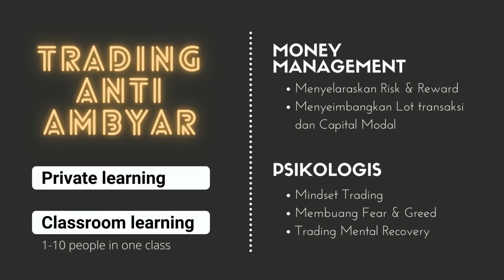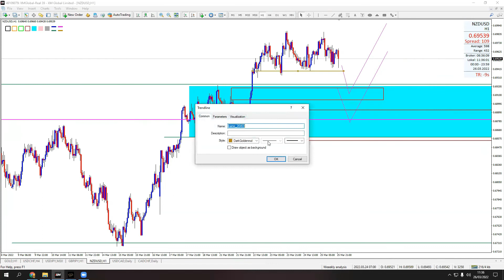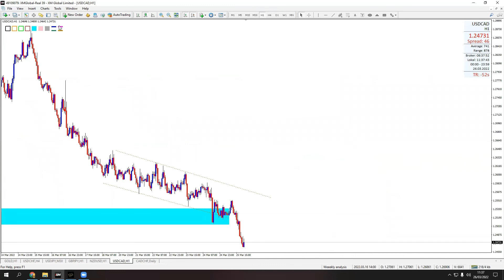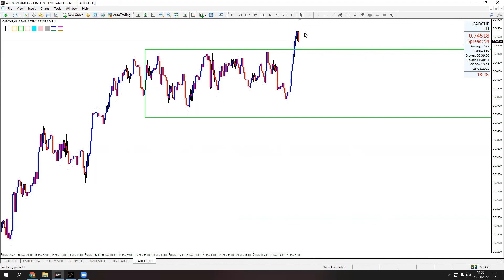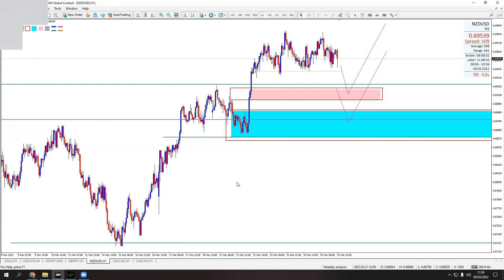analisa mingguan 28 maret dan review plan minggu lalu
semarang_trader

semarang trader academy